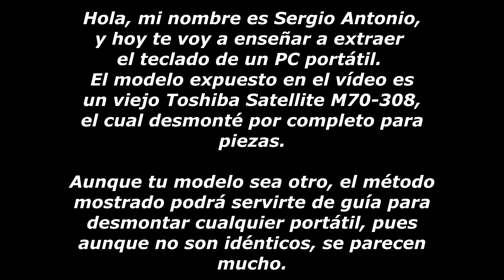Cómo desarmar el teclado de ordenador portátil | Quitar teclado PC laptop Toshiba Satellite M70-308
En este vídeo os muestro y explico el proceso para retirar el teclado de un portátil toshiba satellite m70 -308 .
Independientemente de que tu modelo de pc sea este o no, el vídeo te servirá igualmente de guía para desmontar el teclado de cualquier computadora laptop o portátil, pues son muy parecidas.